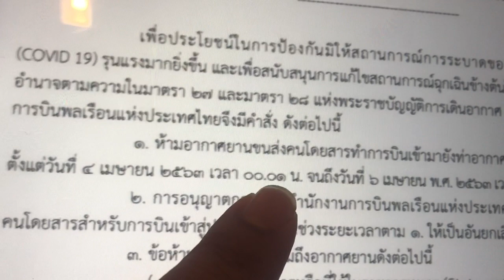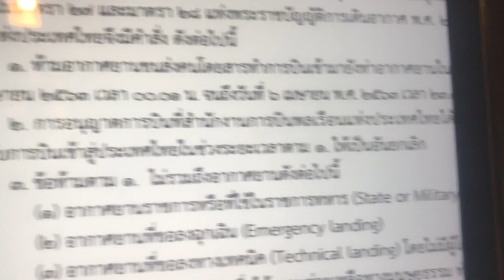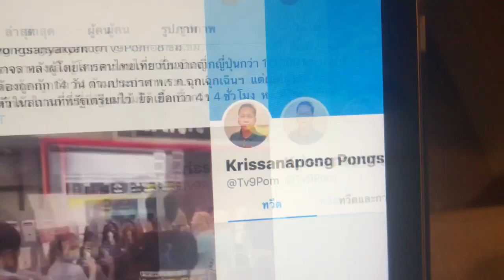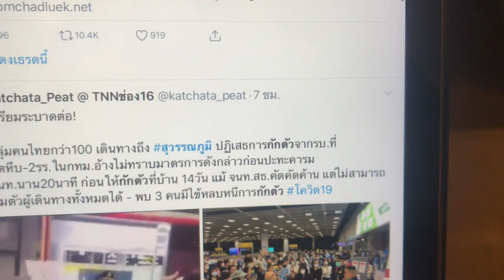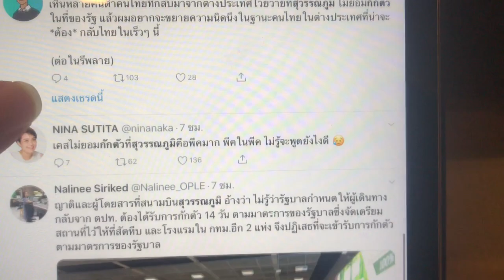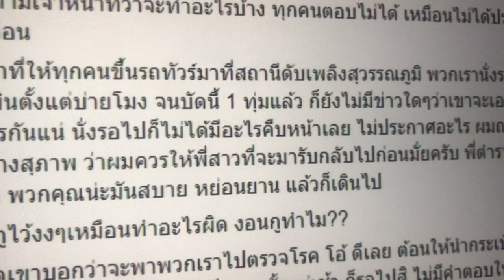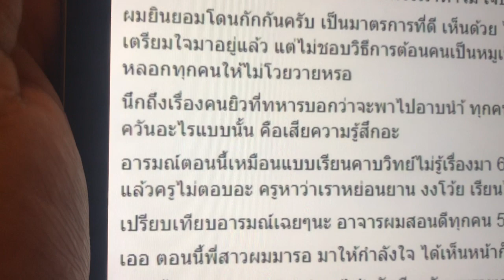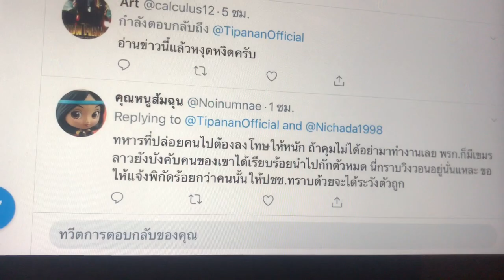ห้ามเครื่องบินทุกเที่ยวบินเข้าไทย 4-6 เม.ย.2563 สาเหตุความวุ่นวายผู้โดยสารสนามบินสุวรรณภูมิ โควิด-19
ห้ามเครื่องบินทุกเที่ยวบินเข้าไทย 4-6 เม.ย.2563 สาเหตุความวุ่นวายผู้โดยสารเข้าประเทศไทยที่ สนามบินสุวรรณภูมิ ไม่ยอมให้กักตัว พรก.ฉุกเฉิน โควิด-19

เสาร์ 4 เมษายน 2563